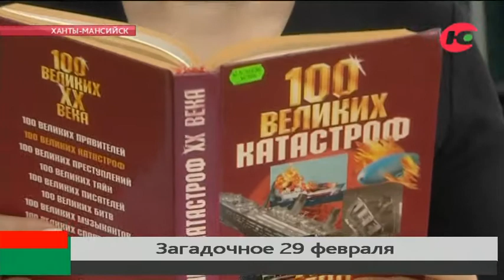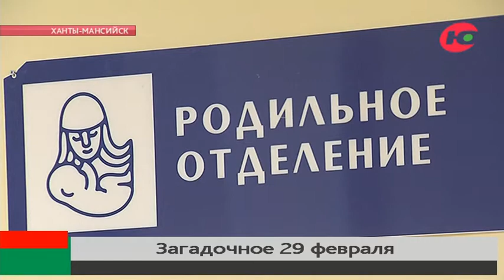Стоит ли ждать югорчанам магии от 29 февраля?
Завтра, 29 февраля, будут отмечать День оверклокера - эти специалисты «разгоняют» компьютеры, то есть делают их процессоры быстрее. «Лишний» день календаря, который является своеобразным разгоном второго месяца года на 3,6%, символизирует собой стремление «продвинутых» пользователей выжать из железа дополнительные мегагерцы.